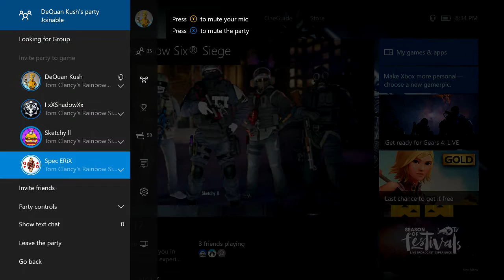P90 Recruit 3 Piece - Rainbow Six Siege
P90 iron sights is GANG GANG!